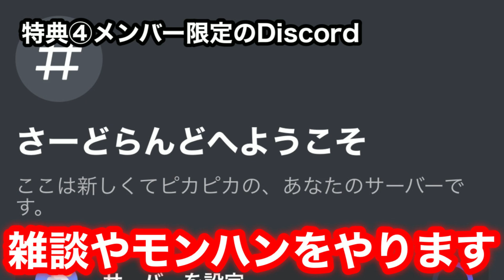【報告】今後の配布会も含めさーどらからのお知らせ※例のやつはじめます【モンハンライズ:サンブレイク】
2019年11月23日活動スタート

　　　　　　2021年10月31日から　ブロードバンドTV(BBTV)所属。

モンハン関係のゲームを中心に動画を投稿してます！

YouTube活動スタートから4ヶ月で登録者数1000人突破。5か月で2000人突破。9ヶ月で3000人突破。

モンスターハンターサンブレイク　発売3か月でMR999カンスト。傀異討究クエストEX1～8の最高条件コンプ

闘技大会　第7回13位　第8回3位　第9回24位　第10回6位　第11回8位　第12回28位　第13回47位

ドラゴンクエストタクト　総戦力ランキング全ユーザー総合3位　自然の部1位　他種族も3位以内獲得。

バクモン実績（当時ユーザー名：坂虎）　3人目のカンストランカー。グラナTA杯世界２位　シェンTA杯世界１位　爆獣王TA杯世界１位